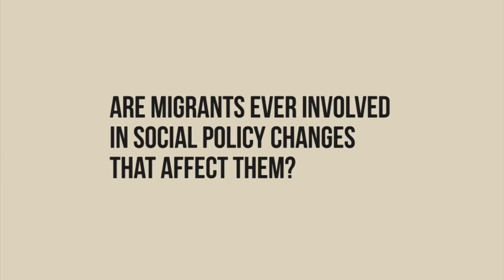Racist State: An interview with Ronit Lentin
In this extended interview,  part of our recent episode "Absent Voices", Ronit Lentin explores issues of migrancy in Ireland and the concept of the racist state. She argues that states like Ireland are - by their very nature - racist, outlining Irelands' long and shameful history in its treatment of migrants.